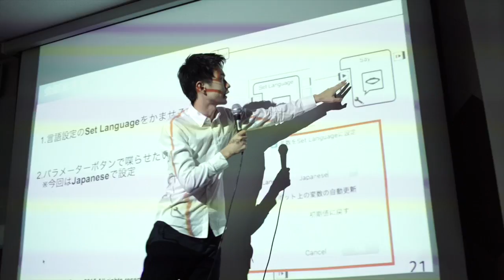AI robot and Big Data Hackathon 2016 @University of Malaya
We organized AI robot and Big Data Hackathon event with MDEC and University of Malaya.
Don't miss next event!!